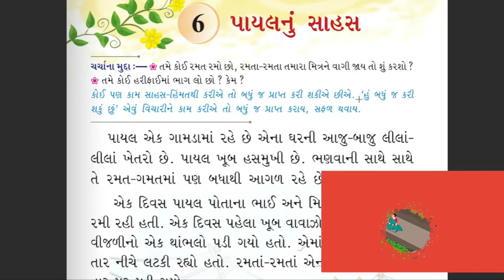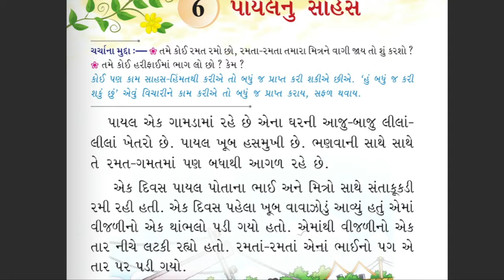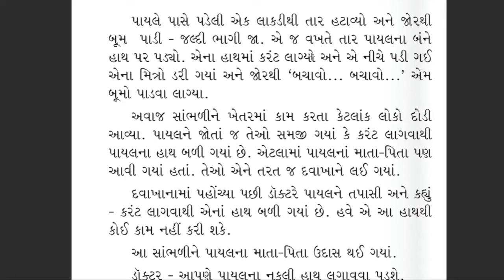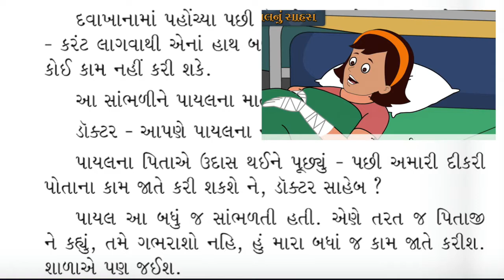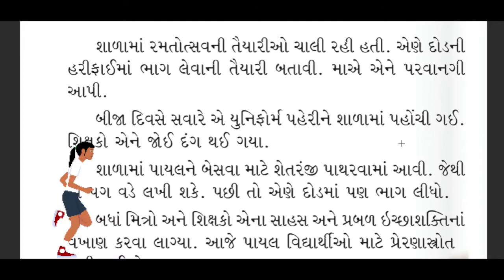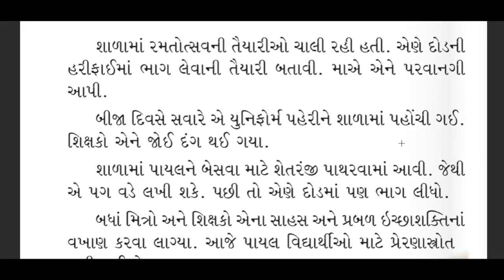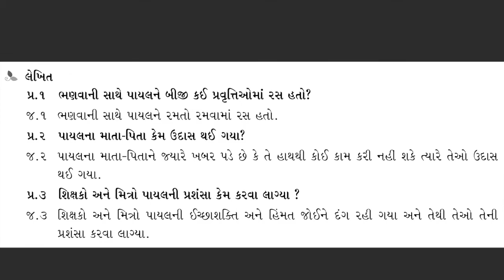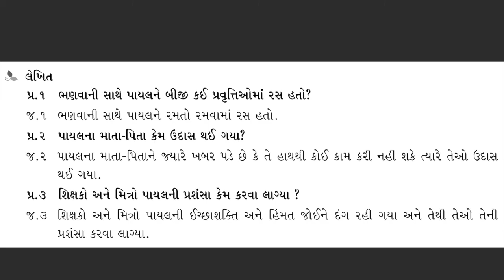STD 2 CH6 GUJARATI પાયલનું સાહસ